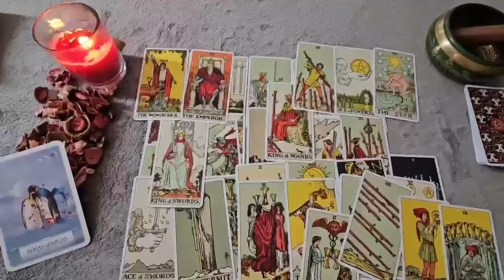VIRGO🔥DON'T DO IT VIRGO​❗️U WANT THEM AND THEY WANT U JUST AS BAD🤷‍♀️IT'S UR SOULMATE,THEY WANT❤️